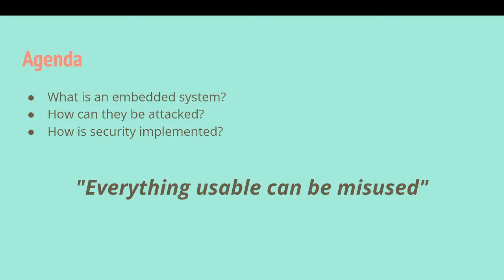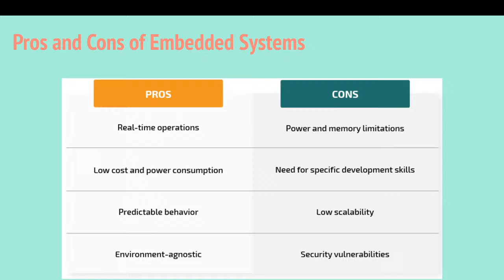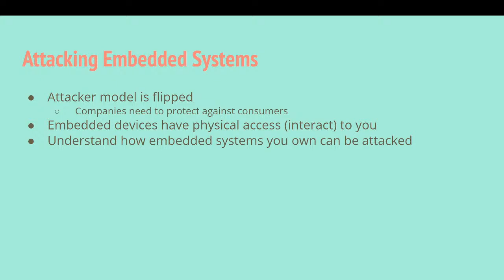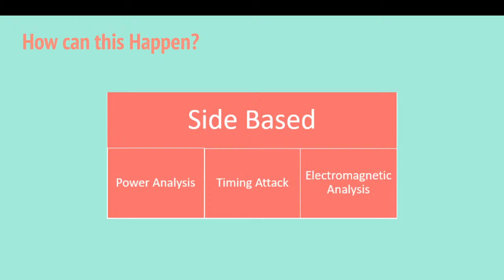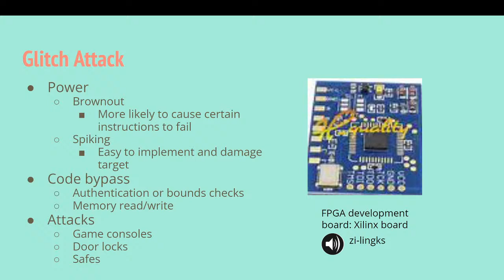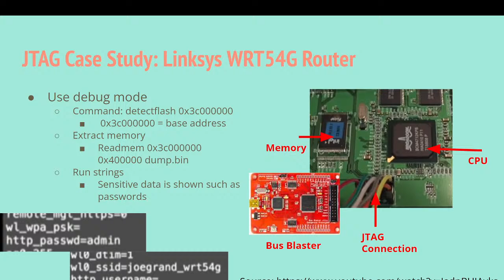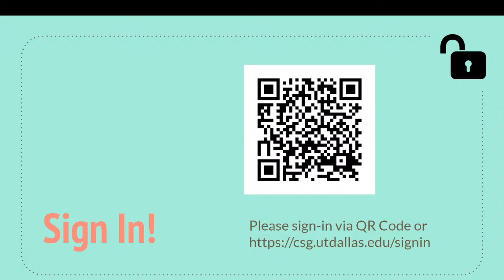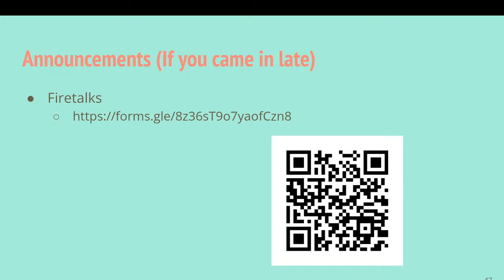Embedded Systems | UTD CSG